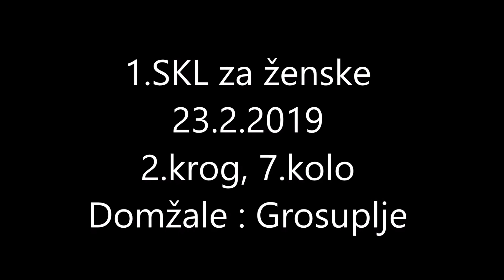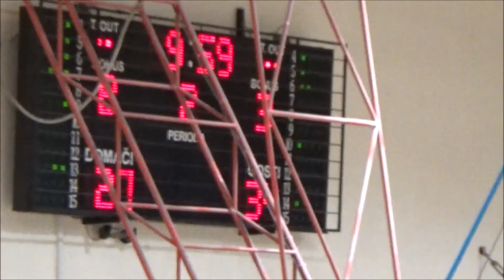Domžale : Grosuplje - 7. kolo, 2. del - 1. Ž SKL - Sezona 2018/19